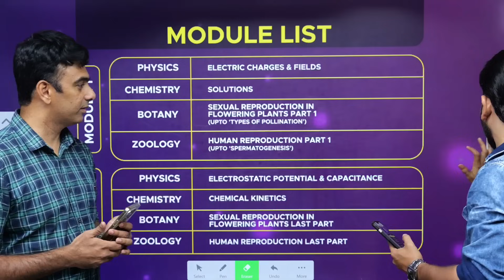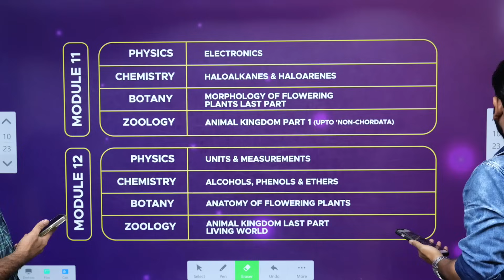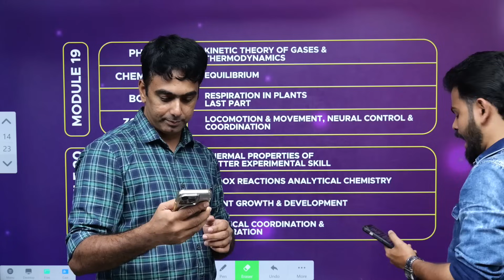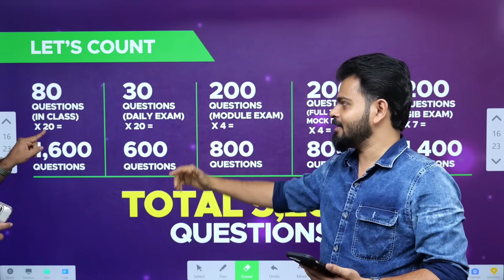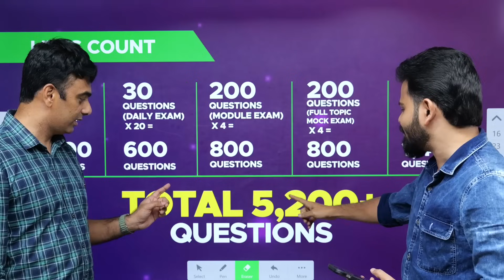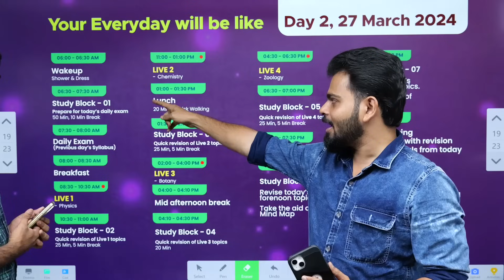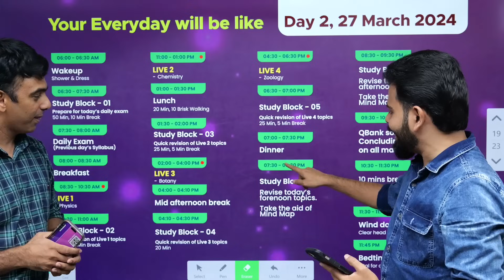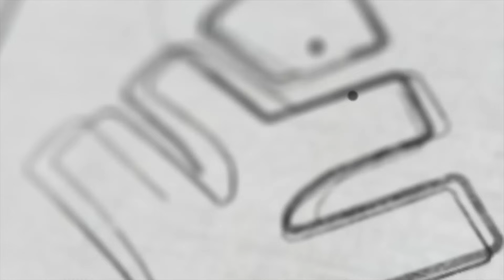40 ദിവസം കൊണ്ട് NEET റാങ്ക് നേടാം | Xylem NEET